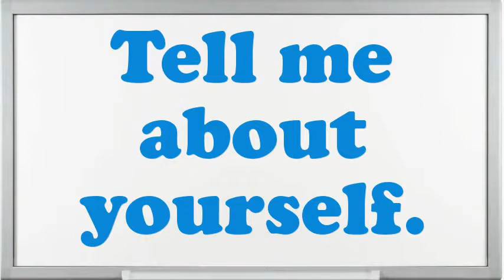CNC Inspector (Computer Numerical Control Inspector) interview questions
Interview Questions for CNC Inspector (Computer Numerical Control Inspector).What are you doing if you worked as an CNC Inspector (Computer Numerical Control Inspector)?What would be your leading endowment as an CNC Inspector (Computer Numerical Control Inspector) job?What are the potentials of an elegant CNC Inspector (Computer Numerical Control Inspector)?What was the most complex assignment you have had?If you were hiring a person for this job, what would you look for?